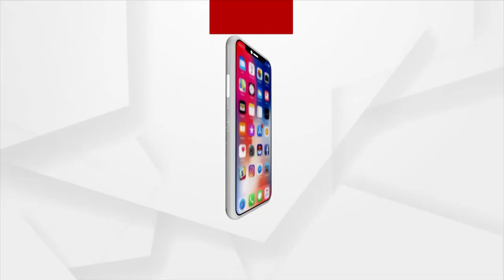U18 ବାଳିକା ରଗବୀ ଦଳକୁ ସମ୍ବର୍ଦ୍ଧିନା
ଉଜବେକିସ୍ତାନରେ ଆୟୋଜିତ ହେଇଥିବା U18 girls Rugby Sevens championship 2021 ରେ ରୋପ୍ୟ ଜିତିବା ପରେ ଲୋକସେବା convention hall ରେ ସମ୍ବର୍ଦ୍ଧିତ କରାଯାଇଛି । ଓଡ଼ିଶା ସରକାରଙ୍କ ତରଫରୁ ରଗବି ଇଣ୍ଡିଆ ଟିମ୍ କୁ ୫ ଲକ୍ଷ ଟଙ୍କାର ପୁରସ୍କାର ରାଶି ଘୋଷଣା କରାଯାଇଛି ଏବଂ ବ୍ଲେଡ ଇଣ୍ଡିଆ ତରଫରୁ ପ୍ରତ୍ୟେକ ଖେଳାଳିକୁ ୨୫ ହଜାର ଲେଖାଏଁ ଦିଆଯିବ